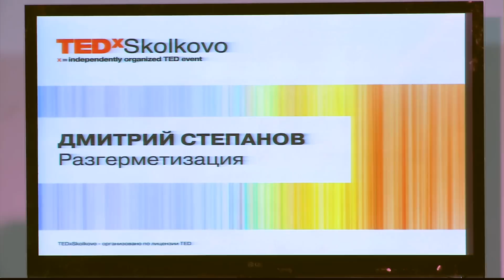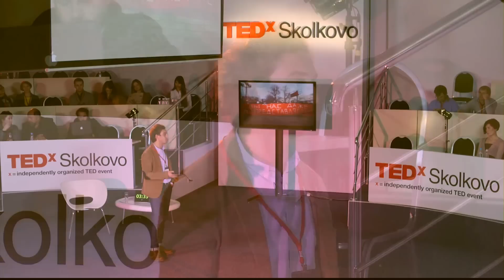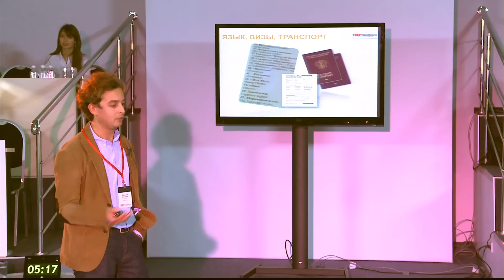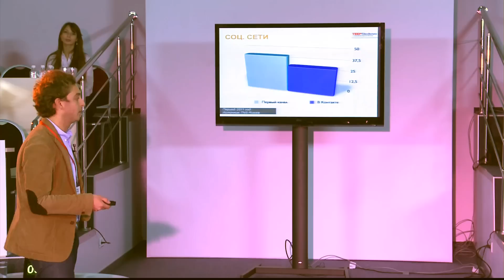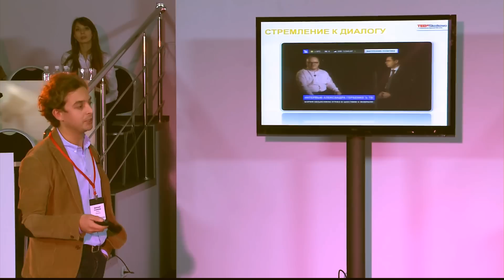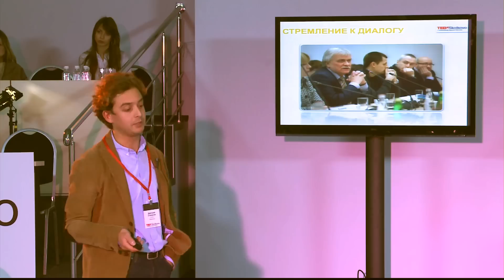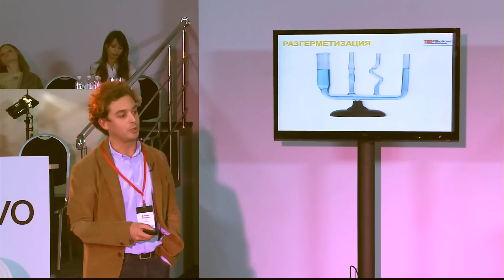TEDxSkolkovo - Dmitry Stepanov - Depressurization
Dmitry Stepanov (Product Director, Rambler&Afisha United Company).
Depressurization.